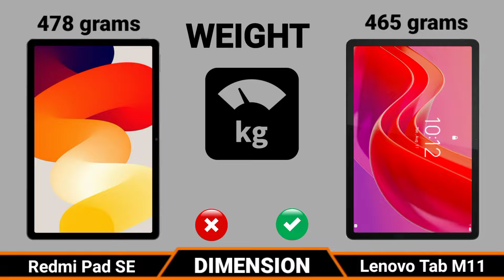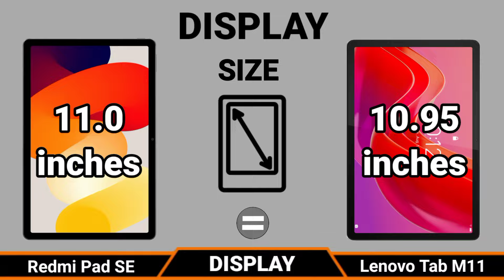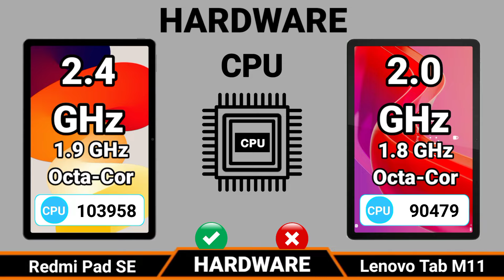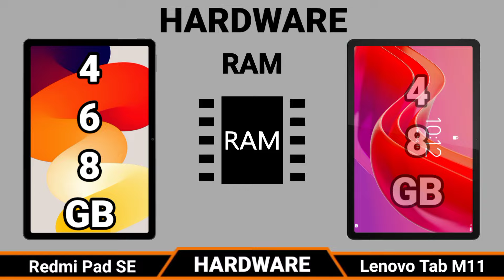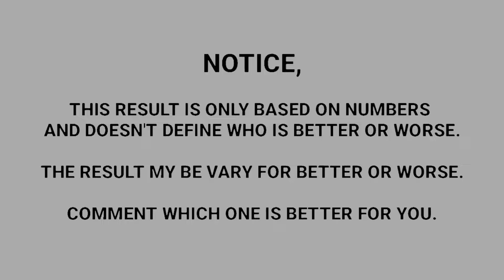Xiaomi Redmi Pad SE VS Lenovo Tab M11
Xiaomi Redmi Pad SE VS Lenovo Tab M11 | Which One is Better?

Today i am going to do Comparison Xiaomi Redmi Pad SE VS Lenovo Tab M11, Edition  Both Tablets are very good please keep the watching this video till the last. please subscribe my You Tube channel Technology Ring and press the bell icon for more videos.